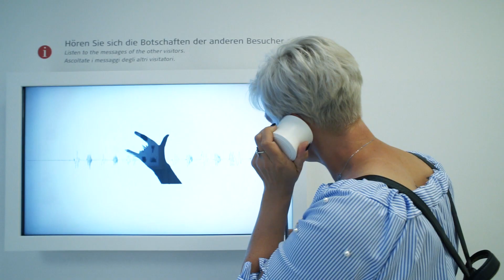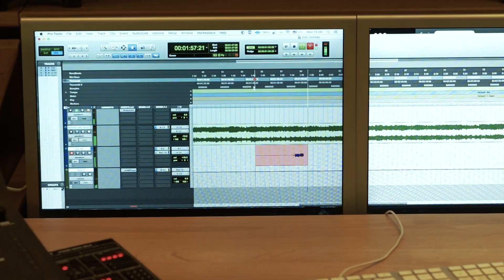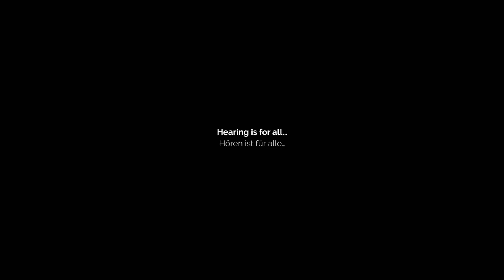German BecauseIhearIlive campaign song/Německá verze naší kampaňové hymny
Každé sluchově postižené dítě na světě, bez ohledu na svou životní situaci, má právo slyšet pomocí sluchových pomůcek, právo se vzdělávat, mít hezký život a patřit do naší společnosti.Naše osvětová kampaň BecasueIhearIlive je právě o tomto tématu.Ke kampani vzikla i stejnojmenná hymna, která je nahrávána v různých jazycích, aby tak pomohla co nejvíce dětem.Tahle verze je v němčině.Děkujeme našemu ambasadorovi zpěvákovi Milanu Peroutkovi a zpěvačce Johanně Boyer - uživatelce kochleárního implantátu - za velkou podporu, tvůrcům videa Aleši Vašíčkovi a Róbertu Sisákovi za krásný klip a paní Dr.Ingeborg Hochmair a firmě MED-EL za podporu kampaně.

All hearing impaired children around the world have the right to hear and enjoy life. BecauseIhearIlive campaign and our song aims to support this mission internationally. This is the German version of the song. Thanks to our ambassador singer Milan Peroutka from CR, amazing singer Johanna Boyer (Cochlear Implant user) for big support. Aleš Vašíček and Róbert Sisák for this amazing clip and big support of our Smiling Crocodile projects generally. Big thanks as well to Dr.Ingeborg Hochmair and MED-EL, without them this project would not be possible!